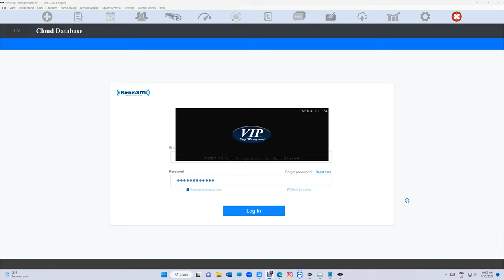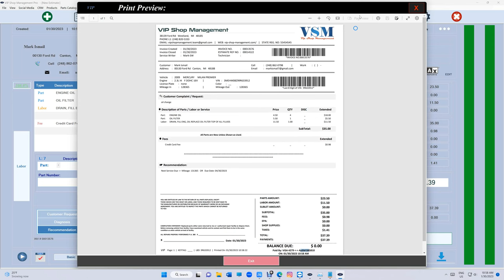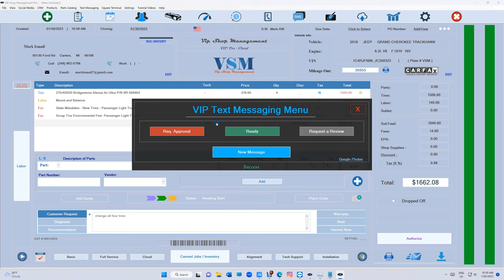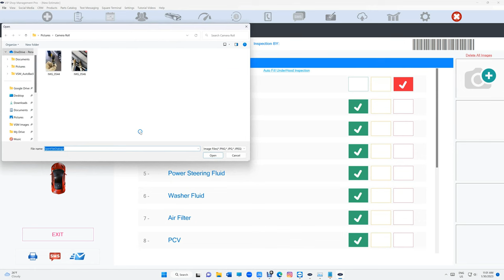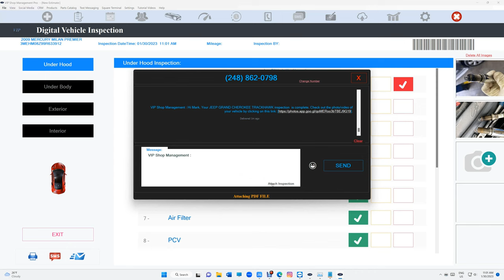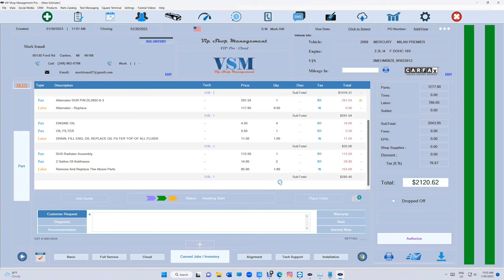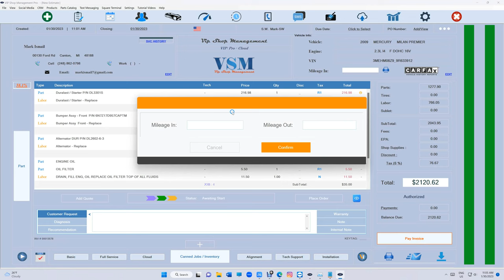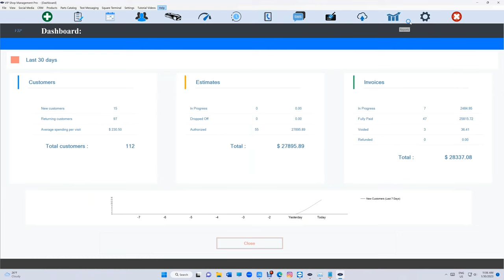VIP Shop Management Pro - Demo : 2023 - 4K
Tracks: Arrecife, Ccenaga, Brotes, Prisma, Tundra